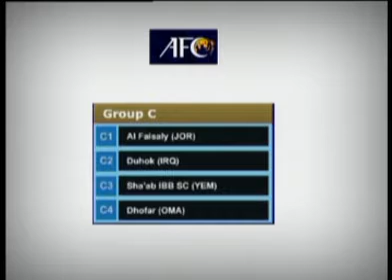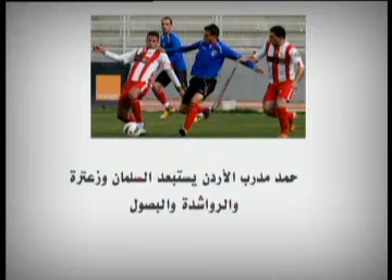مسيرة الفيصلي في الدوري و الكأس - نورمينا سبورت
ضيوف الحلقة : السيد محمود صايم - المجير الادراي للنادي
الكابتن زياد ابو شنب - المدرب العام